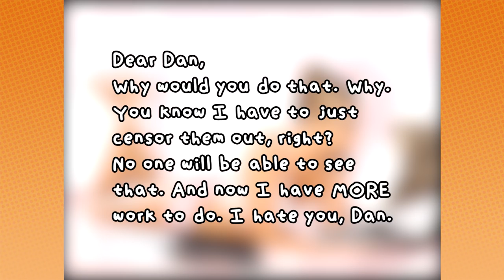Leisure Suit Larry MCL: Beauté - PART 18 - Game Grumps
Master photographer Dan is back to take some pictures of our favorite French maiden.